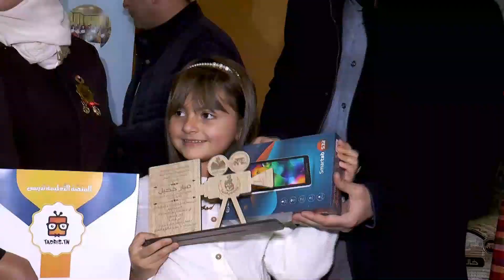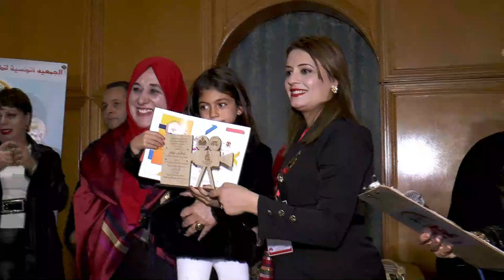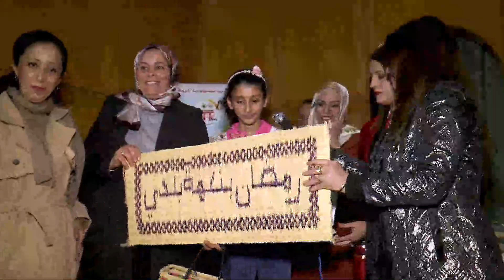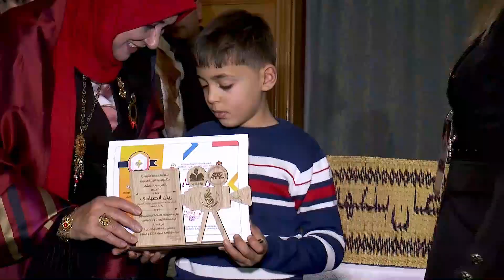تكريم المتوجين في مختلف مسابقات الروبورتاج الثالثة في حفل مبادرة رمضان بنكهة بلدي العربي النسخة 3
جزء تكريم المتوجين في مختلف مسابقات الروبورتاج الثالثة  حفل المتوجين في مختلف مسابقات مبادرة رمضان بنكهة بلدي العربي النسخة 3
1-مسابقة البروبورتاج من فئة 6إلى 8 سنوات
2-مسابقة البروبورتاج من فئة 8إلى 15 سنة
3-مسابقة رروبورتاج التراث
الذي نظمته الجمعية التونسية لتكنولوجيا التربية الحديثة  تحت اشراف وزارة التربية
و قدمته الاعلامية عواطف المحجوب